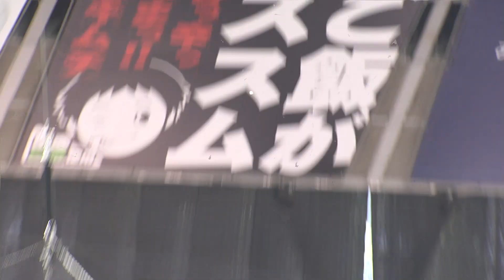【2打席連続どすこい！無四球で2勝目！】埼玉西武ライオンズVS北海道日本ハムファイターズ 試合ハイライト【2022/5/8】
[5/8 結果]L5-1F
山川穂高 選手が2打席連続の本塁打を放ち、試合を有利に進めます。

先発の エンス 投手は立ち上がりから安定した投球を見せ、6回1失点と好投！

7回以降は 本田圭佑 投手、平良海馬 投手、増田達至 投手とつないでGW最終日を勝利で飾りました！